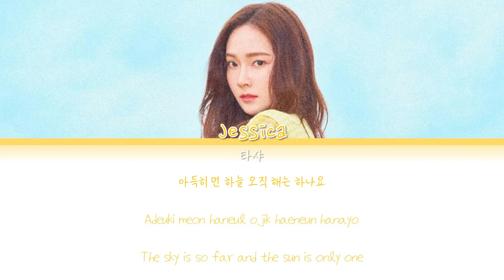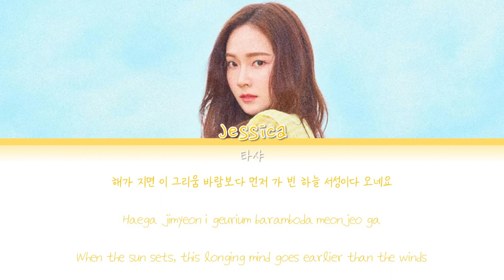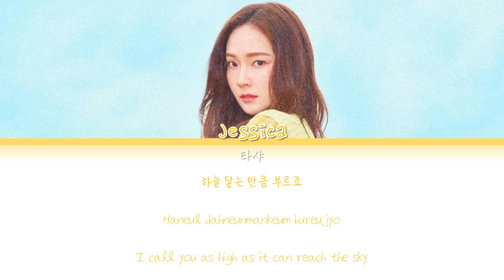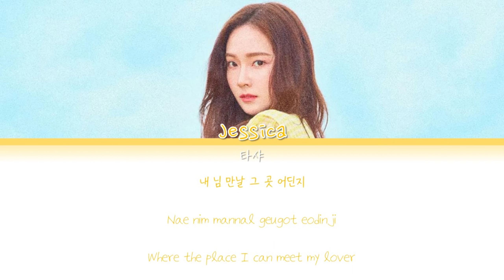제시카(Jessica) - 마음길 (대왕의 꿈 OST) (가사)